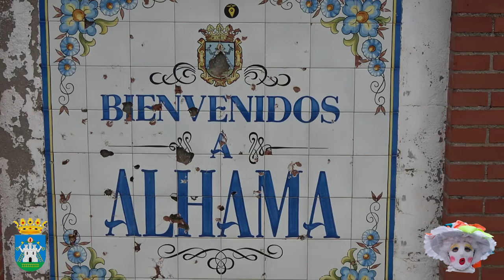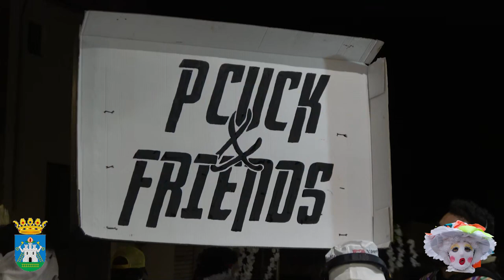CARNAVAL ALHAMA 2024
El 10 de febrero de 2024 fuimos a pasar el fin de semana a Alhama de Granada para disfrutar con unos grandes amigos de una fiesta de Carnaval muy especial.
No os perdáis las máscaras tan inquietantes y bonitas a la misma vez que llevan los vecinos y visitantes.